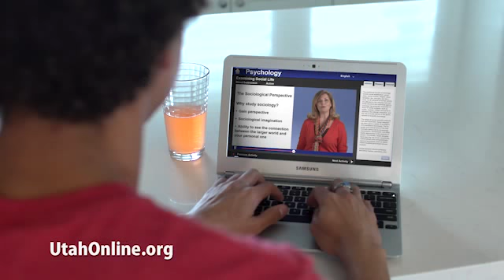Utah Online School - Teen Advertisement